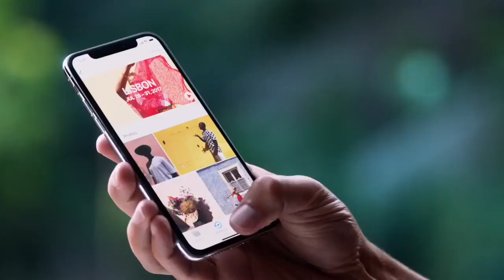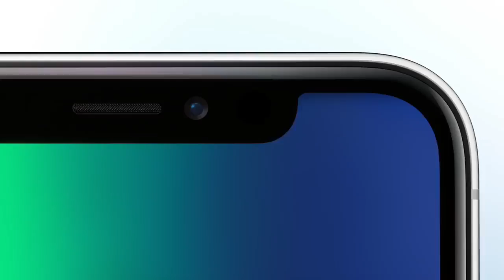iPhone X — Introducing iPhone X — Apple (Asian Parody)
The whole new iPhone X has descended upon us
*If you need help with the Engrish, press CC*